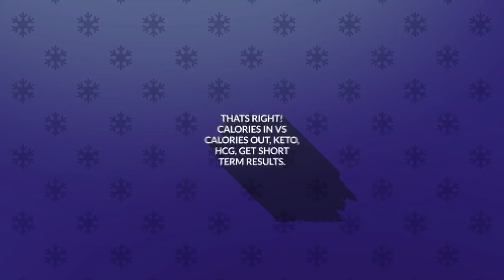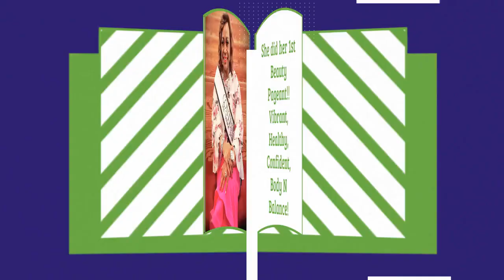A BNB Story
Body N Balance has created THOUSANDS of AMAZING Health Stories.. What could yours be?